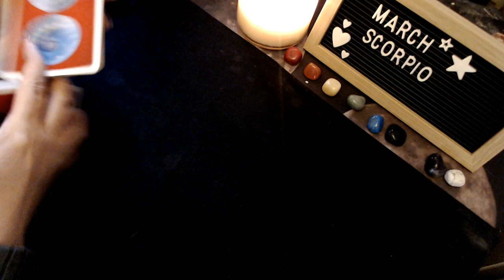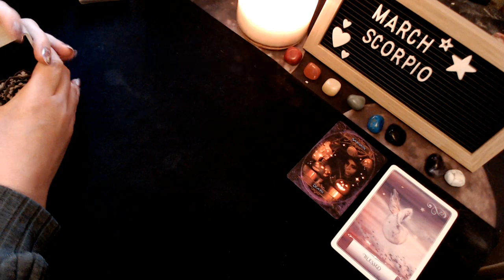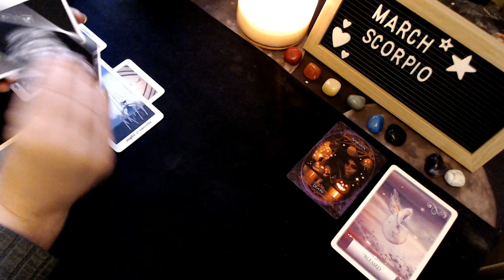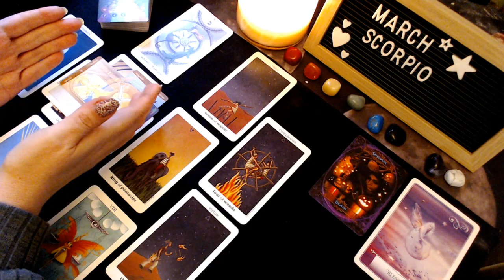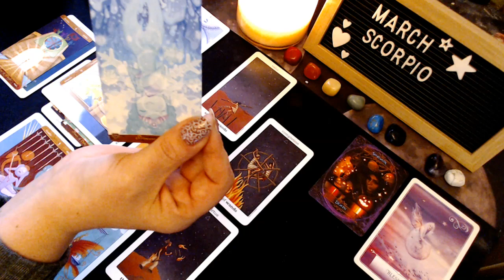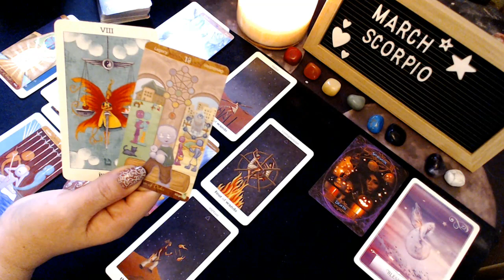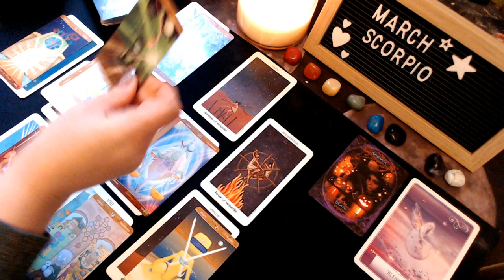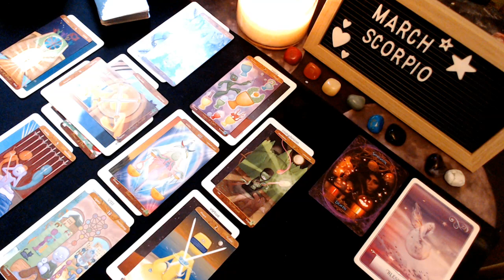SCORPIO Tarot ♏️ So Much Pain – You’re Going to be Okay * March ☘️